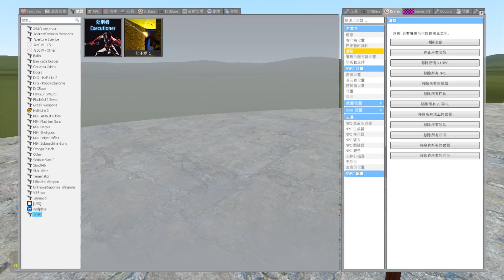Destroy All Mecha Titan Poppy Playtime Chapter 4 Smiling Critters in Garry's Mod